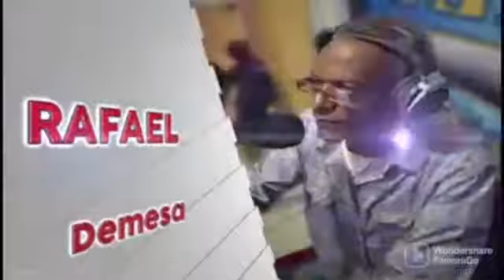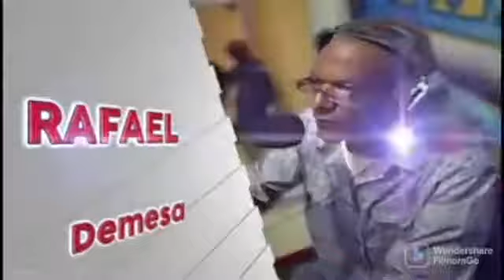«Expresión Libre» Las Noticias de actualidad de San José de las Matas, La Sierra, el país y el mundo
Como cada día en🅾🅽📣«Expresión Libre» 👥 Rafael De Mesa y 🗣Luis Bautista📻analizan las principales noticias de actualidad de SAN JOSÉ DE LAS MATAS (SAJOMA), la Sierra, la República Dominicana y el mundo.

   ↔Escuchanos: 📻919FM